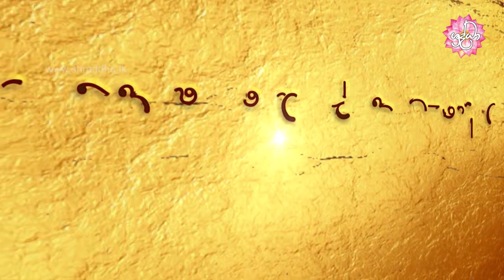ආර්ය සත්‍යය දැකීම සහ නිවන සාක්ෂාත් කිරීම | විශේෂ වෙසක් සදහම් දේශනා 21